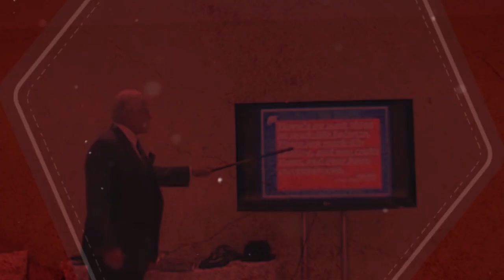DAN REVEALS HOW PEOPLE WILL REACT TOWARDS YOUR SUCCESS | DAN RESPONDS TO BULLSHIT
The Trillion Dollar Man Responds To Bullshit - This is a highlight from Dan's Talk at the Tribhuvan University Pulchowk Campus 2019